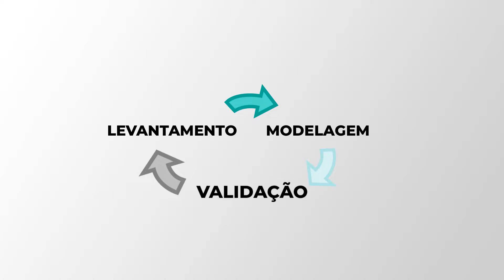Aprenda as 6 fases do Ciclo BPM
Nesse vídeo vamos entender como funciona o Ciclo de Vida da Gestão de Processos de Negócio (BPM), as suas 6 grandes fases e as diferenças entre elas.

O Ciclo BPM (Business Process Management), em português “Gerenciamento de Processos de Negócio”, é um ciclo contínuo para projetar, modelar, simular, executar, monitorar e melhorar os processos de negócio da organização, automatizados ou não, para alcançar resultados consistentes e alinhados com os objetivos estratégicos da organização.

Como as fases não são lineares, podemos repetir ou pular algumas etapas que eventualmente sejam opcionais ou que não fazem sentido para o projeto da minha empresa.

Minutagem do vídeo:
00:00 - Abertura
0:51 - 6 fases do Ciclo BPM
01:43 - Fase de Projeto
04:47 - Fase de Modelagem
06:25 - Fase de Simulação
07:03 - Fase de Execução
07:32 - Fase de Monitoramento
07:57 - Fase de Melhoria